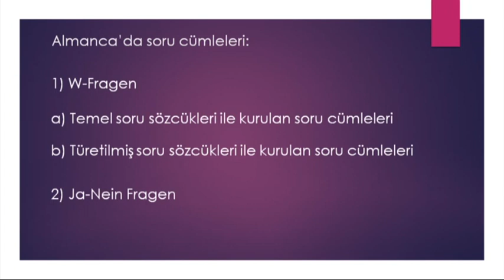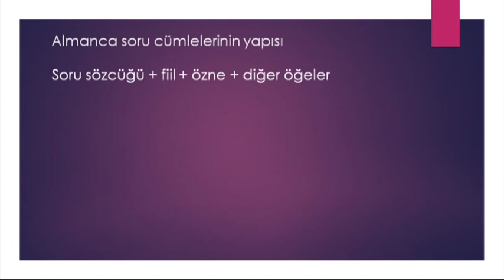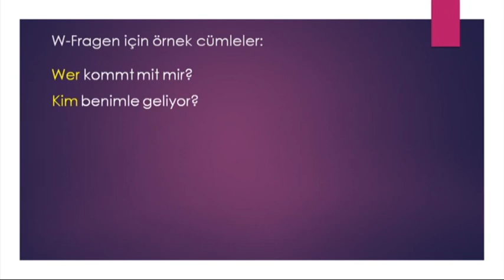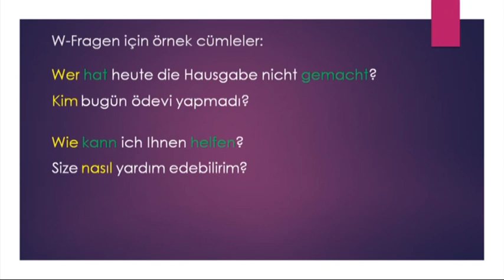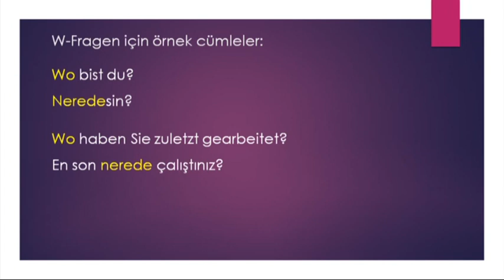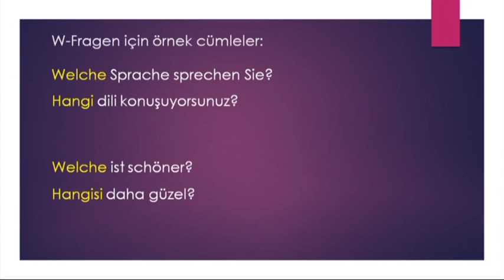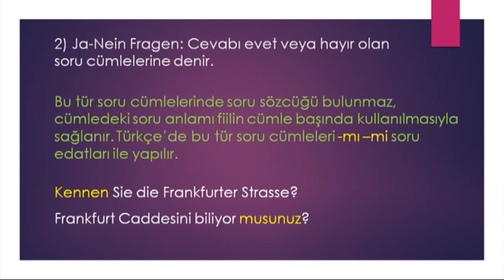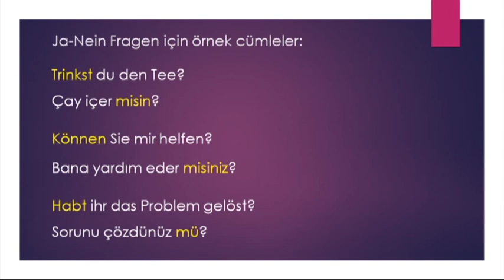Almanca W Fragen Ja Nein Fragen konu anlatımı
Doğru soru sormak ve sorulan soruları doğru anlamak sağlıklı bir diyalog için çok önemlidir. Bu videoda A1 seviyesinde Almanca temel soru sözcükleri ve soru cümlelerinin nasıl oluşturulduğu anlatılmaktadır.